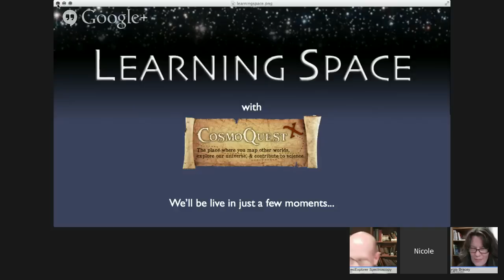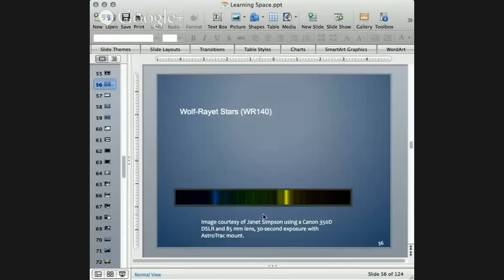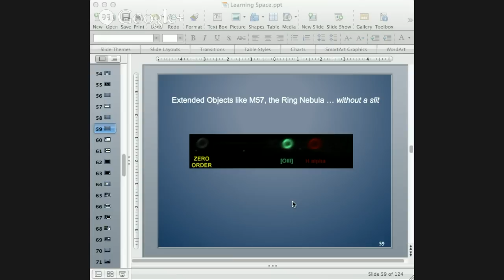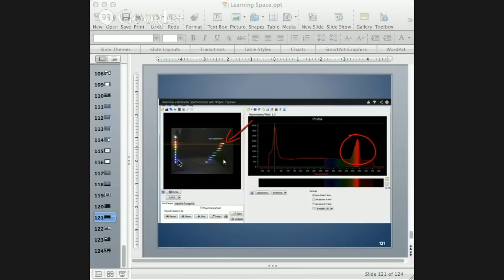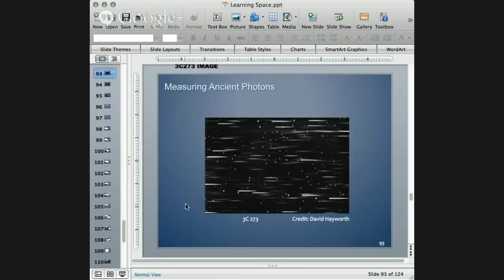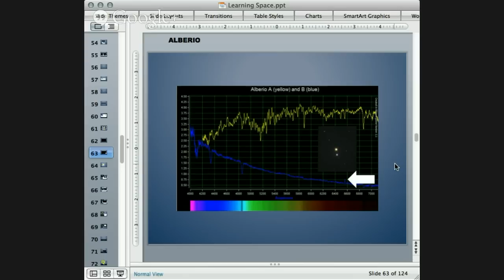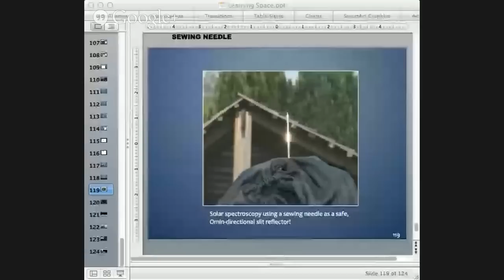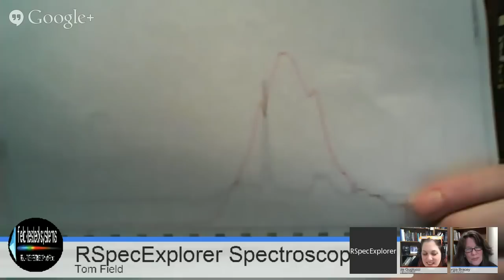Learning Space - Spectroscopy For Everyone!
Learning Space is a weekly show about astronomy and science education and outreach. This week, we'll be discussing ways to do bring spectroscopy to the classroom in a new way with Tom Field.